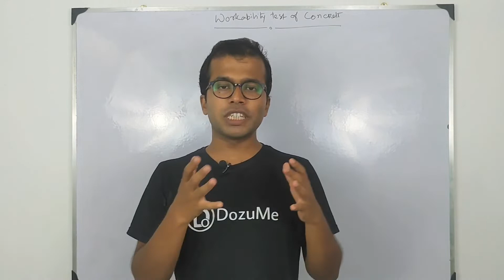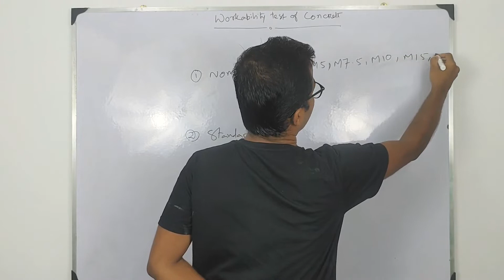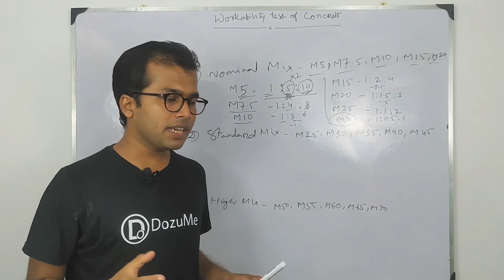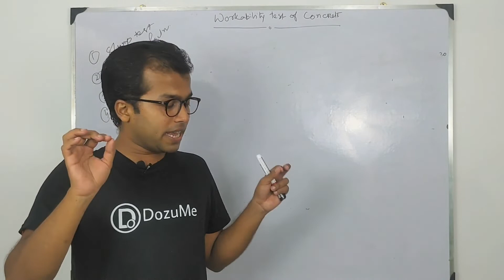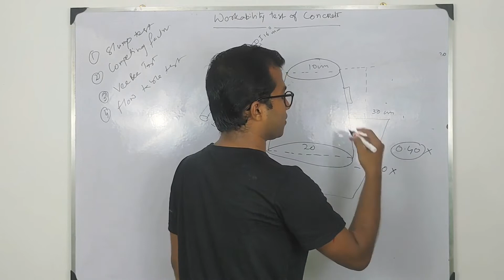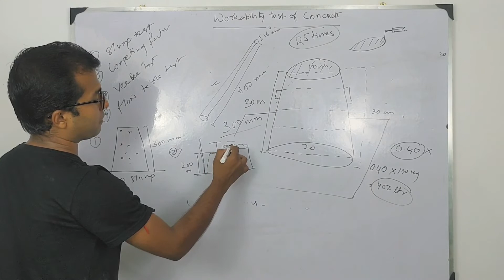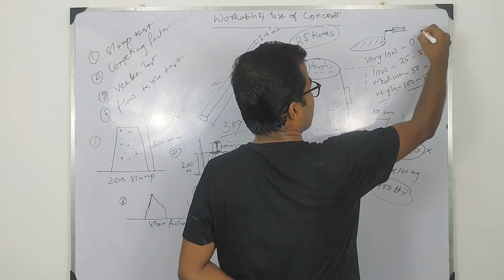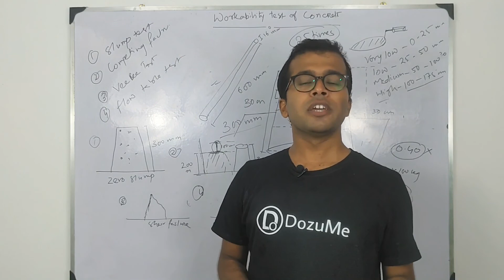Slump test for workability of concrete | ssc je civil engineering | DozuMe Civil Engineering